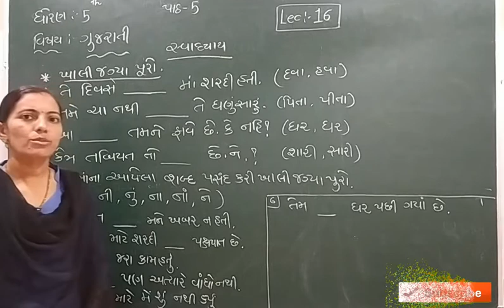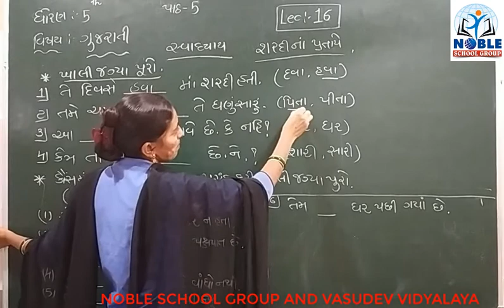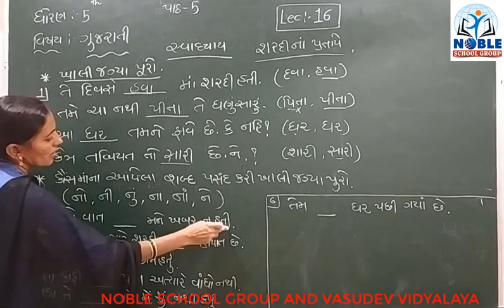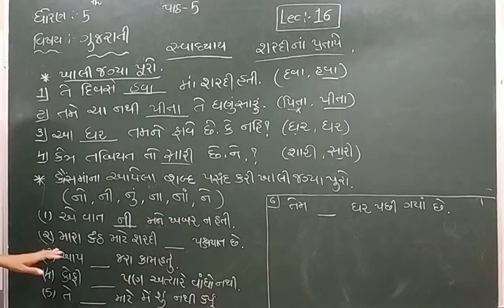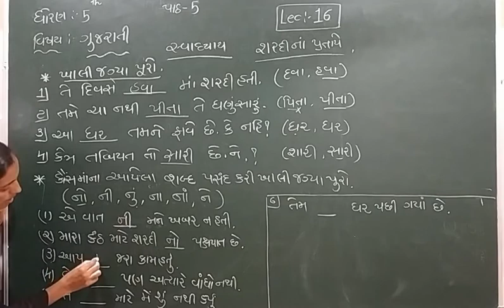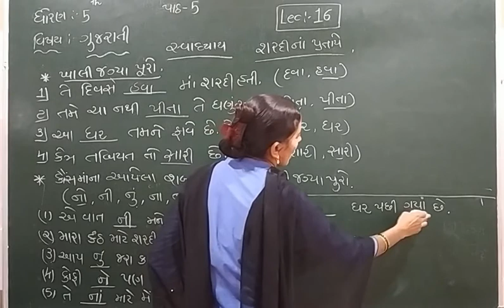STD-5 (GUJARATI) (LECTURE-16)